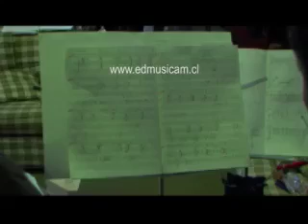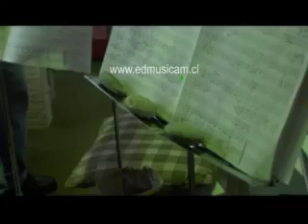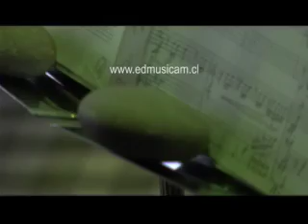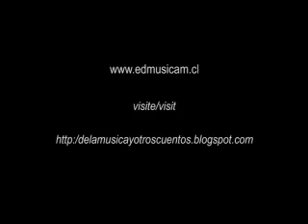ABRAHAM PADILLA - Suite Litica No. 1 - III Mensaje a Sophie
Este video muestra el tercer numero de la suite Litica No. 1, compuesta y dirigida por Abraham Padilla. Su título es "Mensaje a Sophie", LA PORTADORA DE SUEÑOS.

Este video muestra el primer ensayo de esta pieza con Carlos Otarola, oboista de la Orquesta Sinfónica Nacional del Perú.

Los intérpretes son miembros de la Orquesta Experimental del Perú y del Ensamble Contemporáneo Piedra Azul, ambos formados por Abraham Padilla.

Este ensayo fue previo al ESTRENO MUNDIAL de la suite (que consta de seis números con una duración total aproximada de 45 minutos), en el Quinto Festival Internacional de Música Clásica Contemporánea de Lima, que organiza anualmente el Centro Cultural de España en el Perú.

La obra es para Orquesta de Piedras, Oboe, pandereta y boquillas de trompeta y eufonios.

Los integrantes del conjunto son: Marcos castillo, Dante Javier, Fidencio Abarca, César Dolores, Misael Flores, Carlos Matto, Enrique Toribio, Fernando Matienzo, Elben Rojas y Percy hipólito.

La grabación del concierto en vivo de la suite, en su presentación en el Centro Cultural de España del 9 de noviembre de 2007, será editada en disco por el sello Discográfica Intercultural Americana y editada por EDMUSICAM, Editorial de Música Clásica Contemporánea Americana, ambos proyectos creados y liderados por el maestro Abraham Padilla